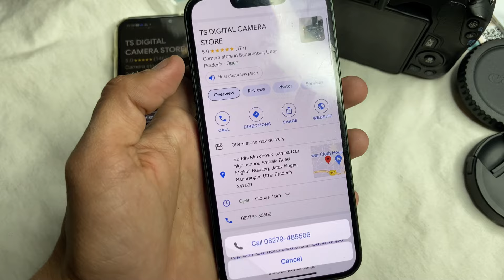Best Video Camera 😍 Diwali Offer Nikon d3400 18 55 Lens | Second Hand Camera Market Old Dslr Shop 📸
For Sale Nikon d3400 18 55 Kit Lens For Photography & Videography

Price :- 20,000
Location :- Saharanpur & Dehradun 📸📍

TS Digital Camera Store Saharanpur & Dehradun 📸📍

Old Camera Market | Dslr Camera Market | Second Hand Camera Market Saharanpur & Dehradun 📍

Wedding Photography | Street Photography | Nature Photography | Wildlife Photography

cheapest dslr market in delhi | camera accessories market in delhi |
Best mirrorless camera for beginners | 4k camera

Nikon d3200 d3100 d3300 d3400 d3500 d5600 d5300 d5200 d40 d60 d90 z50 z30 Z6 z6ii d5500 d5100 d5000 d3000